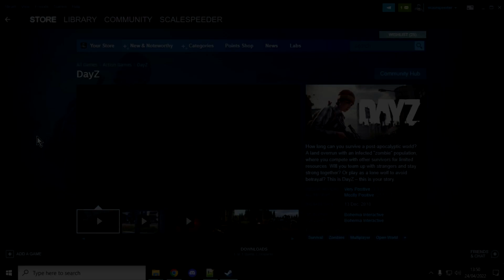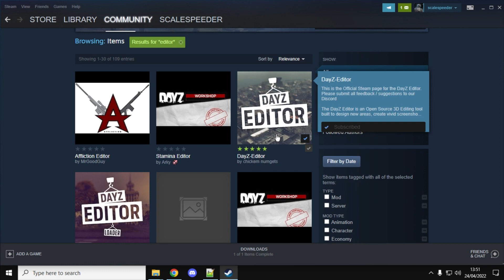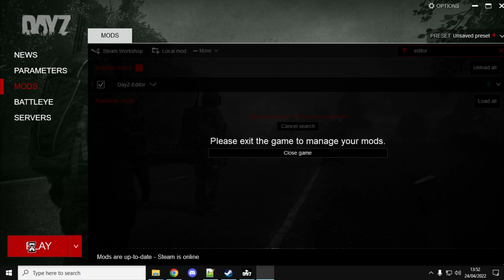Do You Need To Buy PC DayZ On Steam To Use The DayZ Editor Mod AND How Do You Start Load It?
The DayZ Editor Mod is an incredibly powerful tool for Console & PC Community Servers - but yes, you must buy DayZ on PC to be able to download & use the Editor.
In this video I also discuss how to launch the DayZ Editor & get it started.
Thanks, Rob.